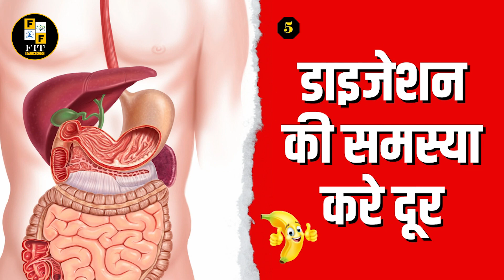हर रोज एक केला खाने के ज़बरदस्त फ़ायदे | Amazing Health Benefits Of Eating Banana-kela khane ke fayde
FITFUSSION  ke is episode me aapka swagat hai, aaj hum baat karenge kela khane ke fayde ke bare me or janenge iske fayde.. video pasand aaye to like aur share and channel ko subscribe jaroor karein .